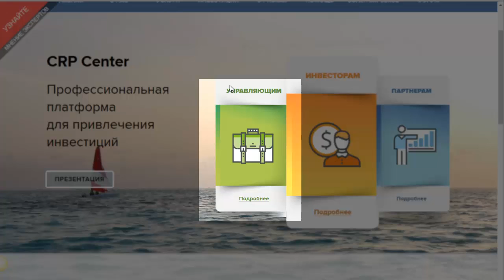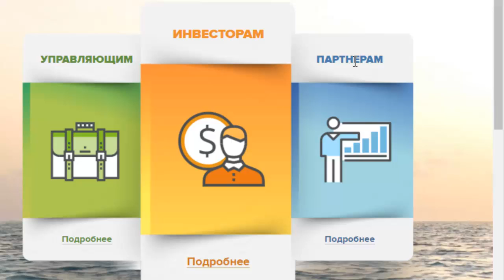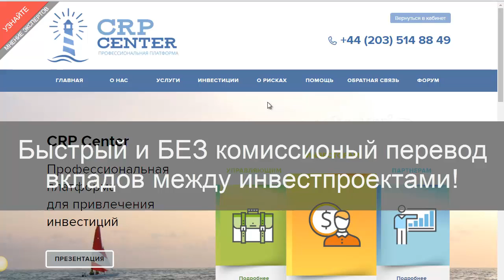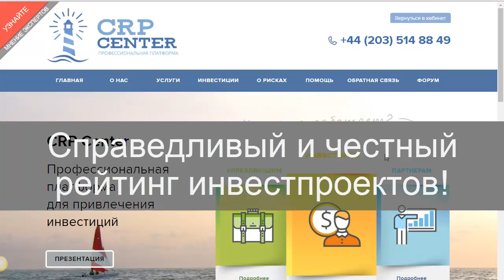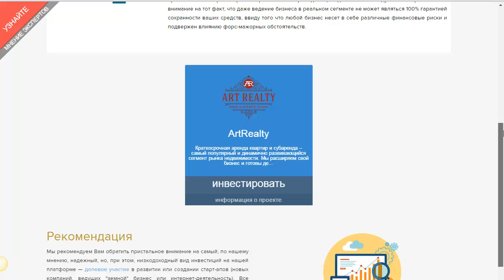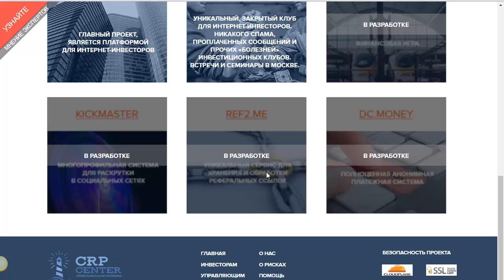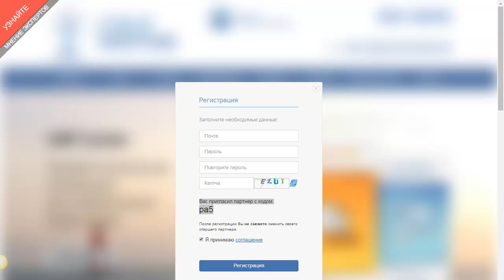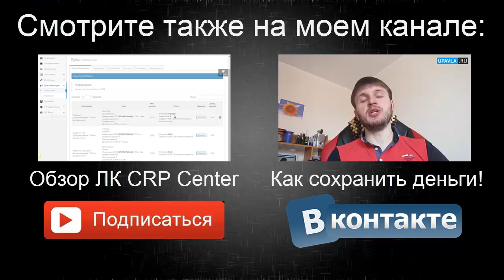CRP Center - Детальный ОБЗОР и АНАЛИЗ платформы!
Посмотрев это видео Вы узнаете:

1. Что такое платформа CRP Center
2. Для кого создан этот сервис
3. Как он функционирует и работает
4. Общие характеристики и достижения платформы CRP Center на момент записи обзора
5. Выгоды и преимущества для инвестора при вложении своих денгег через платформу CRP
6. Выгоды и преимущества сервиса CRP Center для партнеров, сетевиков и рефоводов

На моем канале вы найдете:

1. Обзоры лучших инвестиционных проектов (компаний, фондов, хапов, пирамид) рунета в которых я участвую сам и в которые я вкладываю свои личные деньги

2. Записи интервью и бесед с администраторами и руководителями инвестиционных проектов и компаний

3. Пошаговые стратегии заработка в инвестиционных проектах

4. Видео ответы на многие ваши вопросы по инвестированию

5. Конкретные советы и рекомендации о том куда лучше всего вкладывать свои деньги сегодня

6. Обучающие видео по инвестированию и по заработку в инвестиционных проектах, хайпах, пирамидах, реальных компаниях и фондах доверительного управления